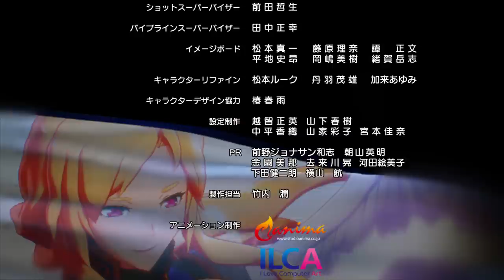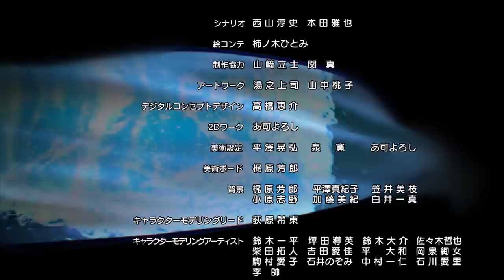[Episode 6] Monster Strike the Animation Official (English Sub) [Full HD]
■ Next Story
[Episode 6] No Turning Back
 -Let's end this. -

As Lucifer's incursion upon the heavens approaches, Raphael stands to oppose her.

Meanwhile, Michael and Gabriel have discovered Lucifer's true intentions and race to the heavens to prevent the unthinkable...

■ Production
Director: Yuki Nakamura
Series Editor: Masaya Honda
Anime Planner: Masami Mineno
Character Design: GIBACHAN, Yuho Yamagishi
Art Director: Hiromi Hayashi, Yoshiyasu Ito
Executive Producer: Yohei Suzuki
Sound Production: Magic Capsule
Animation: anima / ILCA
Production: XFLAG STUDIO

■ Cast
Yoko Hikasa (as Lucifer (Lucy))
Mikako Komatsu (as Uriel (Uri))
Kiyono Yasuno (as Michael (Micha))
Rina Hidaka (as Raphael (Raph))
Ayaka Asai (as Gabriel (Gabby))
Ryotaro Okiayu (as Keter)
Wataru Takagi (as King Grouch)